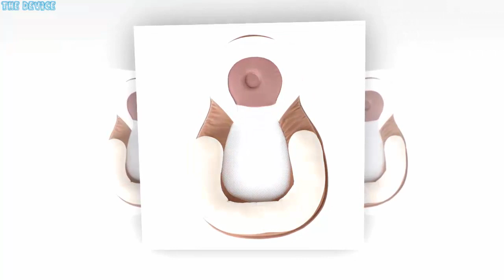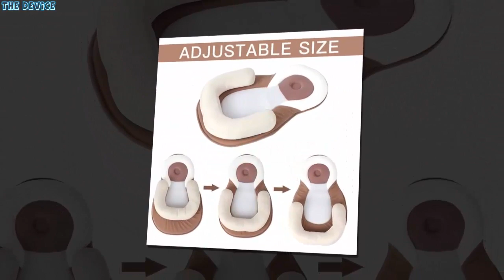Portable Newborn Baby Crib Folding Travel Bed Anti flat Head Multi-Function Cradle Cots Drop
US $13.25

Material: FabricBarcode: NoFeature: FoldableCertification: ENType: CribPattern Type: GeometricAge Range: 4-6MAge Range: 7-9MModel Number: PLW0001color: 3 colors for choosesize: 55*38 cmweight: 300gshape: concavepatter: patchworkfunction 1: baby head pillowfunction 2: newborn sleep positionerfunction 3: pillow toddler